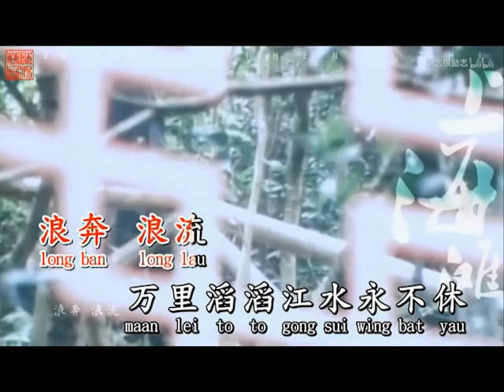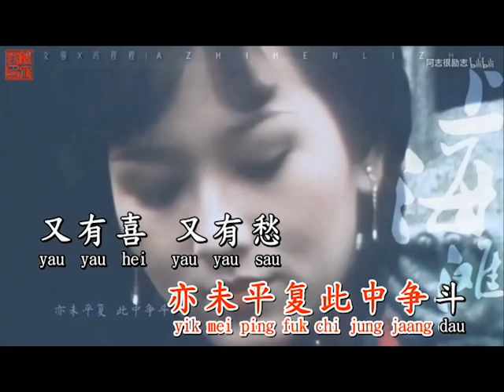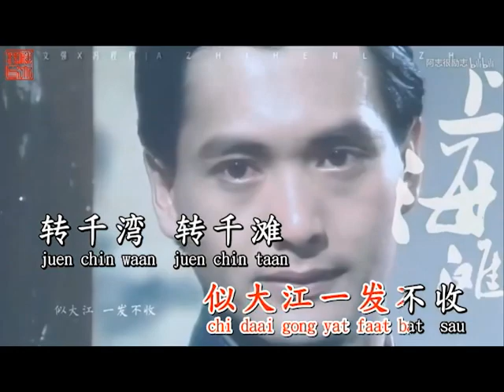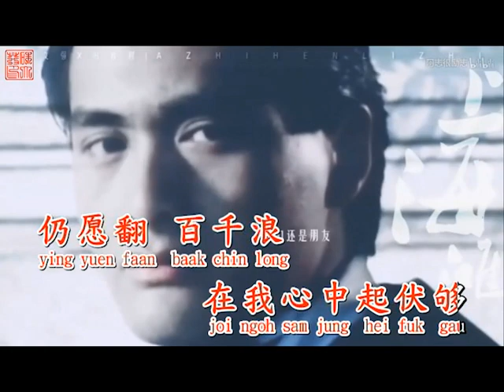上海滩 (余通乐 - Rak)